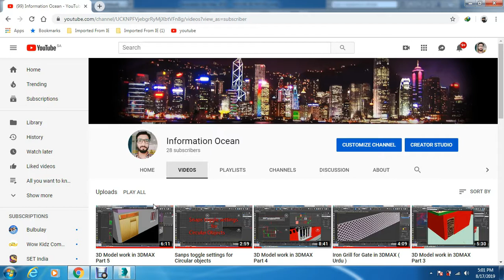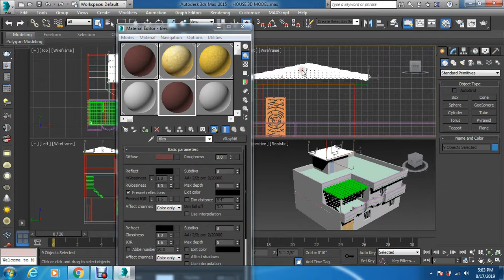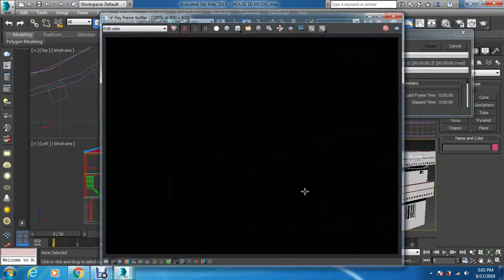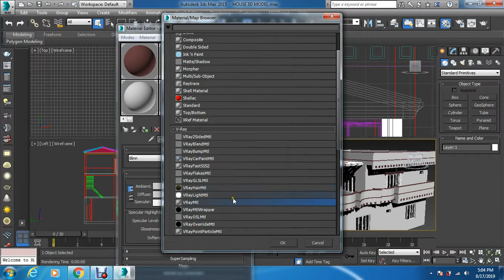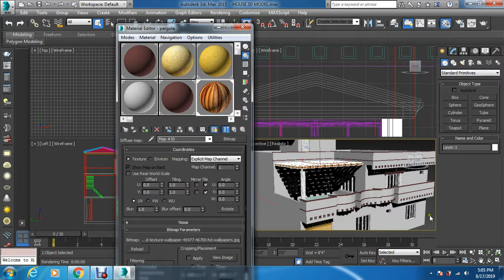3D Model work in 3DMAX Part 6